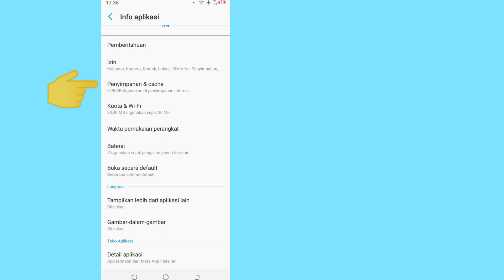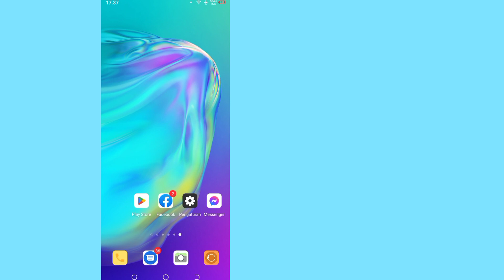Cách khắc phục Không thể tải kết quả trên Facebook (2022) | Khắc phục sự cố tìm kiếm trên Facebook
Hôm nay mình sẽ cho bạn biết Cách khắc phục Không thể tải kết quả trên Facebook (2022)  Bây giờ hãy xem Video này cho đến khi kết thúc. Làm theo tất cả các bước trong video này và đó là phương pháp rất dễ dàng.

Bìa Video:
Sửa lỗi Không thể tải kết quả Facebook
Cách khắc phục sự cố tìm kiếm trên Facebook 2022
Faceook không thể tải kết quả lỗi
Cách khắc phục Lỗi không thể tải kết quả